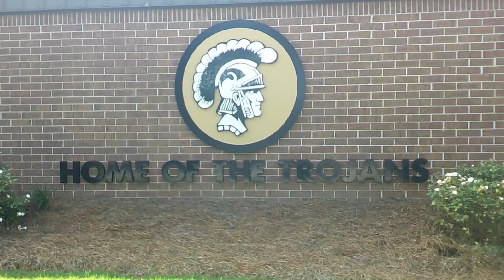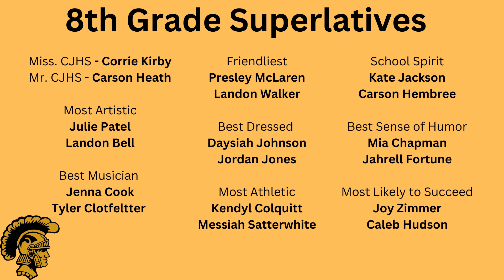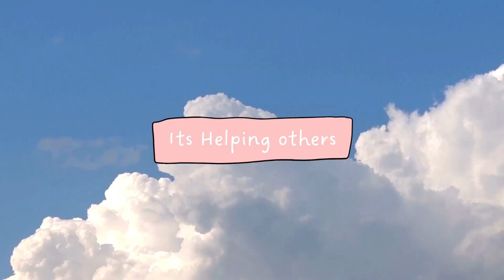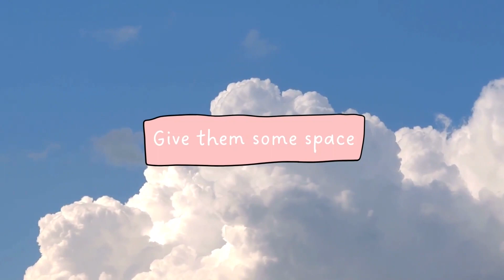EP 70 Jan 24